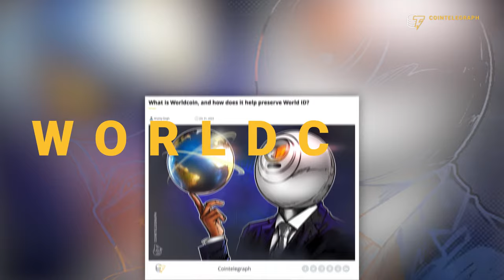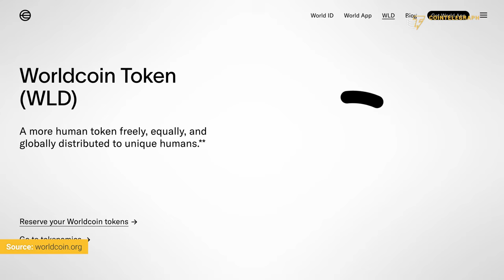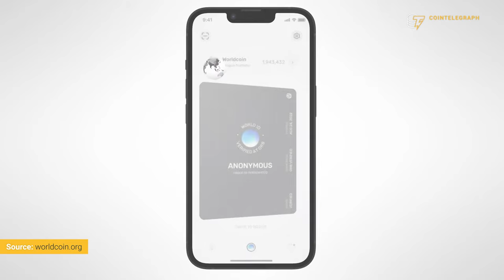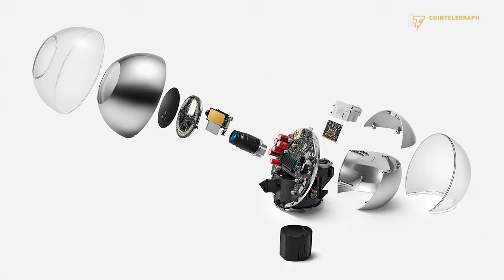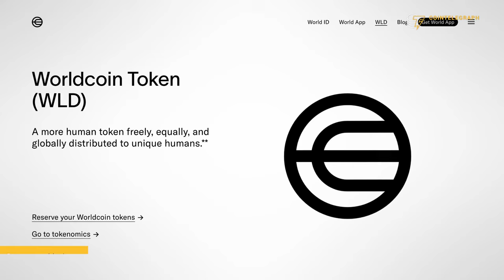How Dangerous is WorldCoin?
Worldcoin intends to create a universal digital ID by scanning billions of people’s eyeballs, but privacy advocates say the cryptocurrency project poses an unprecedented privacy threat to the world. We try to find out the truth about Worldcoin in our latest Cointelegraph Report.